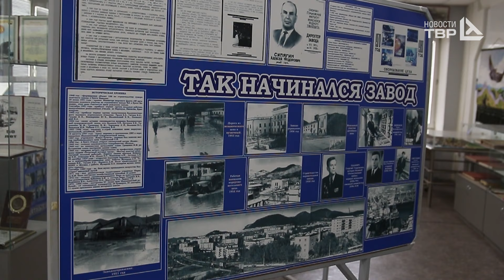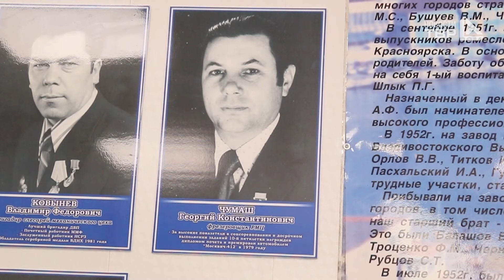Испытание временем. НСРЗ отмечает 70-летие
В 2021 году Находкинский судоремонтный завод (НСРЗ) отмечает свое 70и летие. 6 причалов, 2 глубоководных пирса. НСРЗ одно из градообразующих предприятий. На его территории осуществляют судостроение и судоремонт, машиностроение и изготовление нижних оснований буровых вышек, и других металлоконструкций. Периодически на заводе пополняется база вакансий, осуществляется практическая подготовка сварщиков. Для теоретической подготовки на территории завода оборудован учебный класс на 30 мест. Знаковым местом является заводской музей, куда может прийти любой желающий и ознакомится с историей создания крупного предприятия Находки.